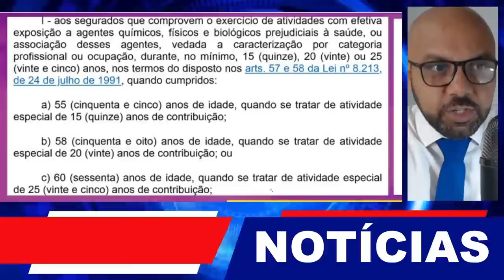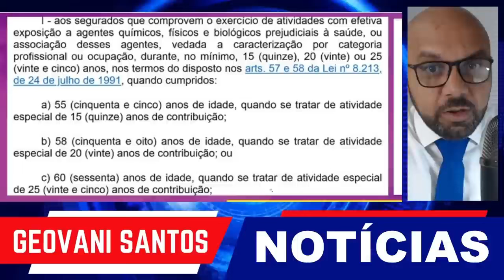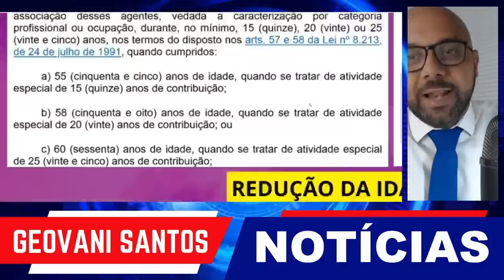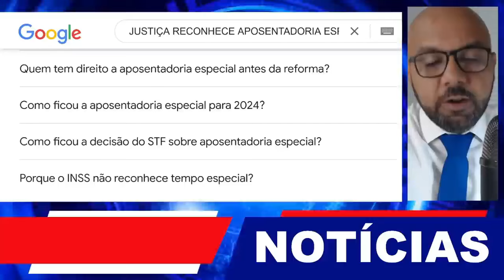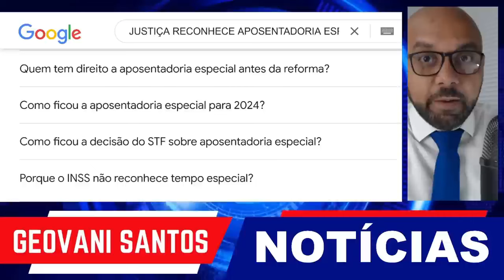JUSTIÇA AUTORIZA APOSENTADORIA SEM IDADE MÍNIMA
Caso a nova legislação seja aprovada, a aposentadoria será oferecida de forma mais precoce para esses trabalhadores; Isso pode ser responsável uma redução de até 10 anos no tempo de espera.
Idade mínima para aposentadoria do INSS é reduzida em 10 anos; veja quem pode solicitar
Nova regra do INSS reduz idade mínima para aposentadoria em 10 anos: saiba quem pode se beneficiar
É possível se aposentar sem idade mínima?
O que o STF decidiu sobre aposentadoria?
É obrigatório se aposentar por idade?
Pode pedir aposentadoria antes da idade?
Importante: INSS convoca beneficiários para evitar a suspensão de benefícios
Entenda a possível redução da idade mínima para aposentadoria do INSS
Os trabalhadores com carteira assinada podem ser surpreendidos com uma nova proposta de lei que deve flexibilizar as regras para dar entrada na aposentadoria do Instituto Nacional do Seguro Social (INSS). Essa medida pode influenciar na antecipação dos benefícios para alguns brasileiros. Entenda qual é a medida e quem pode solicitar.
Como solicitar a aposentadoria do INSS?
Entre no site ou app Meu INSS;
Faça o login com os dados do Gov.br;
Clique na opção “Novo Requerimento”;
Digite “aposentadoria”;
Confira se cumpre os requisitos mencionados;
Preencha as informações e anexe os documentos;
Envie o pedido.
Qual é a nova idade mínima para se aposentar no INSS?
Quem tem 10 anos de contribuição pode se aposentar por idade?
Como funciona o fim da idade mínima para aposentadoria?
Qual a idade mínima para se aposentar na regra antiga?
Nova lei da aposentadoria 2024
Aposentadoria compulsória 70 ou 75 anos
Aposentadoria STF idade
Idade dos ministros do STF hoje
Qual o valor da aposentadoria de um ministro do STF
Aposentadoria 70 anos INSS
Idade dos ministros do STF 2024
Aposentadoria por idade para quem nunca contribuiu